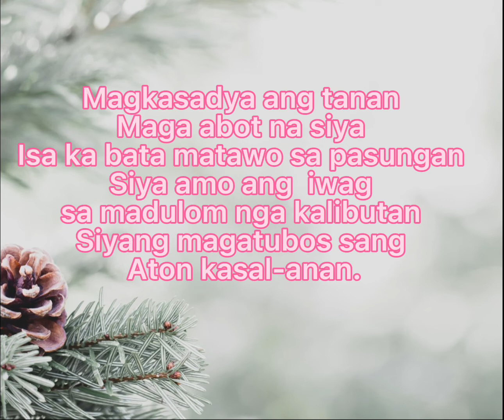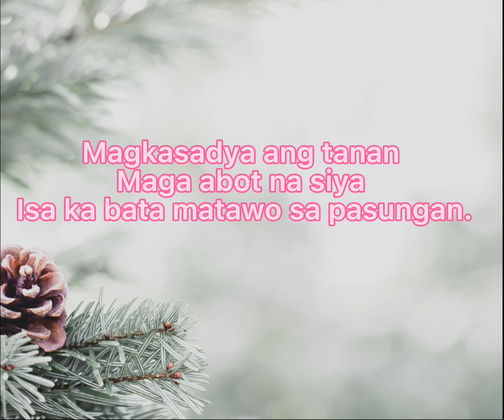Pagpa-abot Entrance Song|Misa Pastoril Song for Advent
Gloria
Sanctus
Agnus

Advent Songs

Entrance Songs